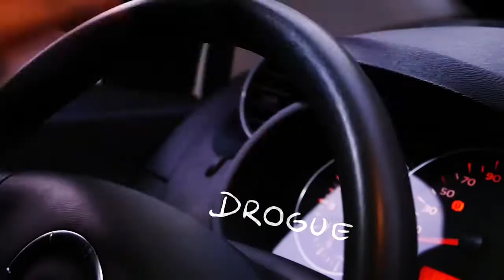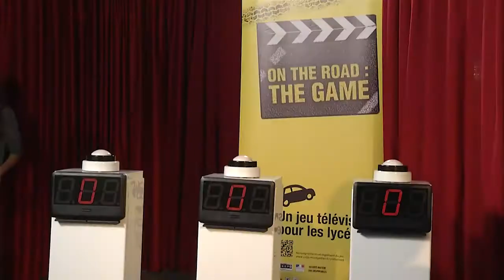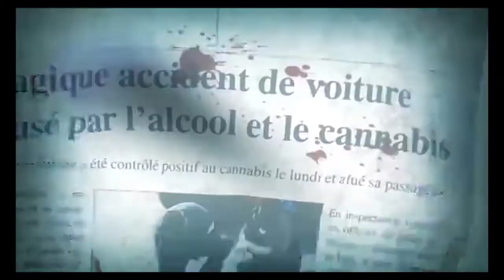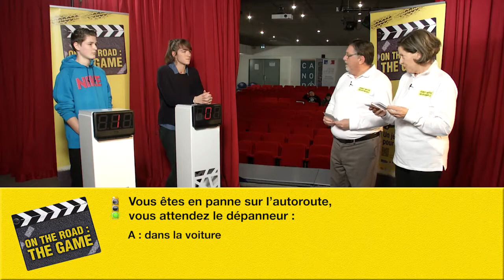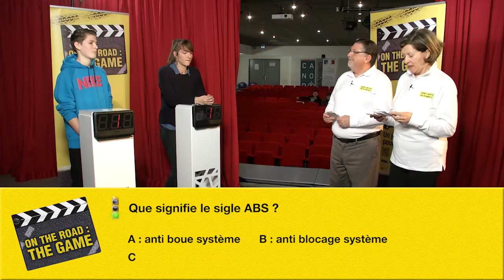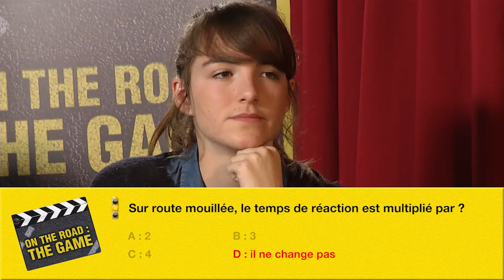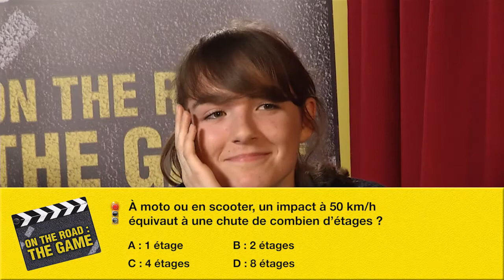Emission au lycée général Joffre à Montpellier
Une émission de jeu télévisée tournée dans les lycées pour apprendre à partager la route. Saurez-vous répondre à toutes les questions ? A vous de jouer aux côtés de nos candidats !
On the road : the game ! est une action éducative menée Réseau Canopé et la Préfecture de l’Hérault en direction des jeunes élèves entrant au lycée. Son objectif : comprendre que la route est un espace partagé, que l’on soit automobiliste, cycliste, motard, cyclomotoriste ou piéton.
Les six établissements scolaires retenus ont tout d’abord mis en place un travail de sensibilisation des jeunes à l’aide d’une exposition itinérante et d’une intervention menée par la sécurité routière. Parmi les élèves, six candidats ont été sélectionnés pour participer à une émission de jeu télévisée tournée dans leur lycée, le vainqueur allant en finale pour tenter de gagner un forfait pour son permis de conduire en conduite accompagnée.
Tournées en public dans les conditions du direct par Canopé et animées par les intervenants départementaux de sécurité routière, ce sont les enregistrements de ces six émissions et de la finale que nous vous proposons de découvrir.